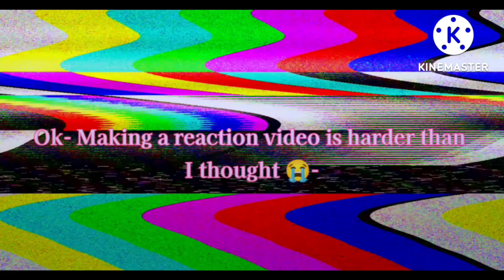✨The Madrigal Grandkids react to Mirabel✨